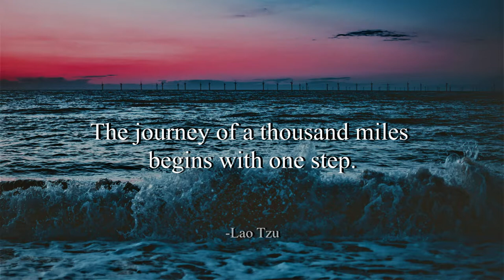Campfire Song - Chris Haugen (No Copyright Music)